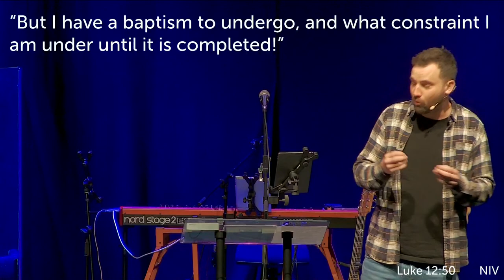Exodus Part 5 - Rescue & exuberant worship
Tom Scrivens continues our new series from Exodus - Lord of Victory